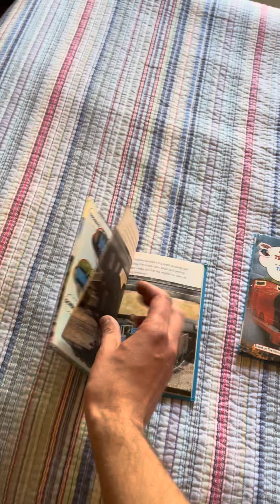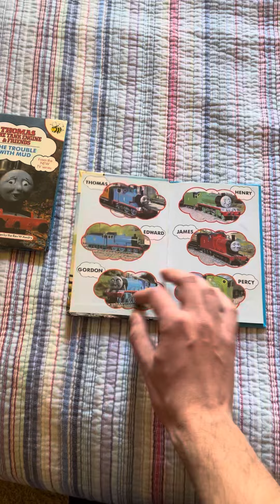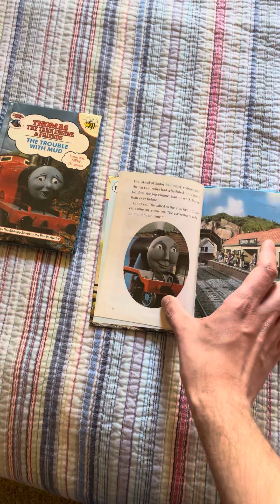Book Update #41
I got 3 Thomas Buzz Books were Thomas and the Breakdown Train, The Trouble with Mud and Time for Trouble in the mail for today! I will get more Thomas Buzz Books before this Collection is done at some point in the future! Hope you have a good day!